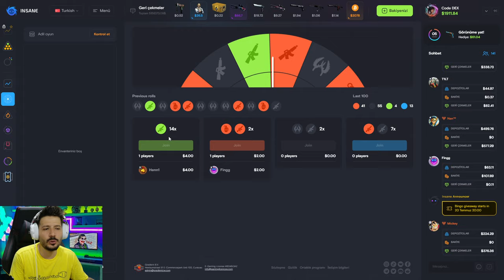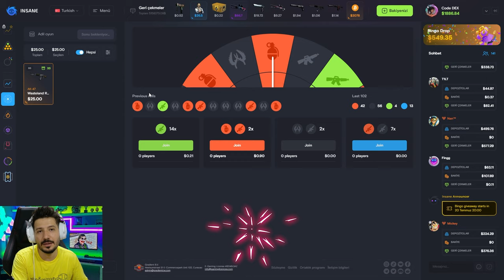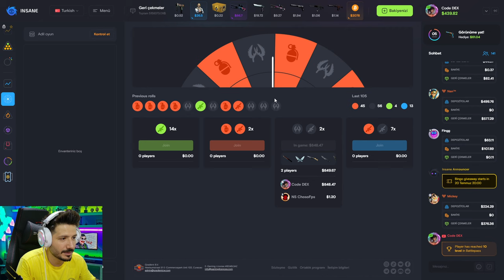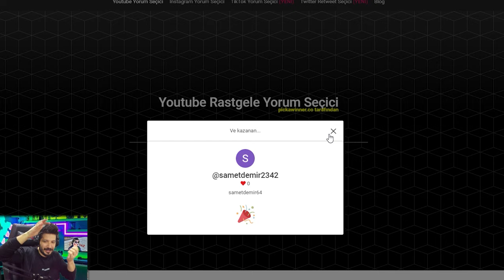KARAMBİT KASASI AMA ÇOK UCUZ insanegg Promo code